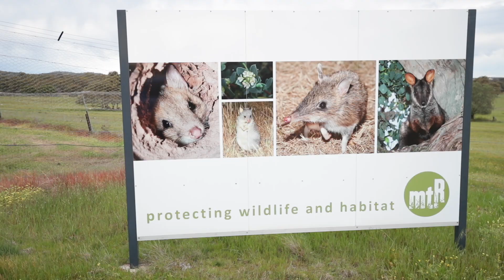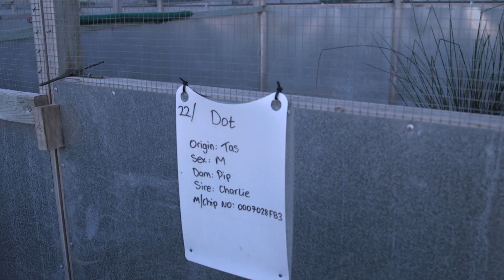Genetic rescue for the conservation of the Eastern barred bandicoot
Eastern barred bandicoots were heading for extinction on the mainland. In the early 2000s, 40 wild individuals were caught from the last wild population at Hamilton, Victoria and brought into a captive breeding program to try to boost numbers.

Genetic analysis later found that only 19 of these bred successfully. With such a small population inbreeding and a lack of genetic diversity became a problem over the generations, reducing the health, breeding success and resilience of the population.

Fortunately, wild and healthy populations of this bandicoot are still found in Tasmania. A partnership between The University of Melbourne, Mt Rothwell and other partners has introduced healthy genes from Tasmanian animals through breeding.  The increased genetic diversity is improving the health and breeding success of animals. This is important to give the mainland population a greater chance of long-term survival.

This Threatened Species Recovery Hub project is a collaboration between the University of Melbourne and Mt Rothwell - Biodiversity Interpretation Centre. It receives support from the Australian Government’s National Environmental Science Program, the Victorian Department of Environment, Land, Water & Planning, FUNDER@Melbourne, Zoos Victoria and the Douglas family foundation.